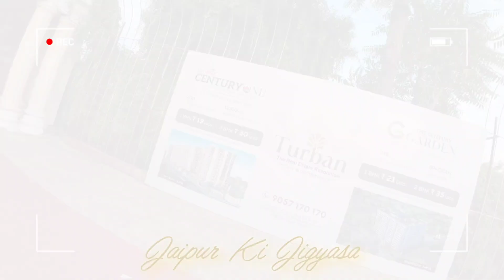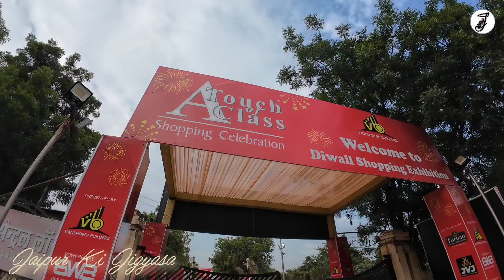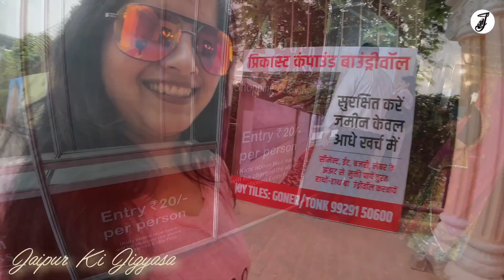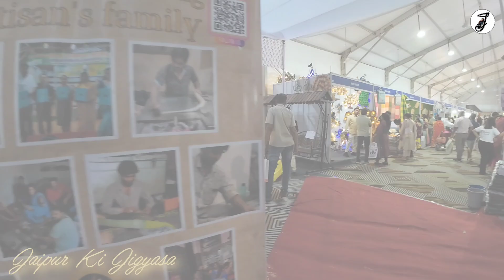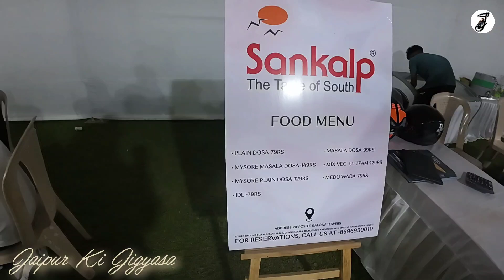A Touch of Class Exhibition 🛍️| Entertainment Paradise | Diwali Shopping | Sale Offers | Home Decore